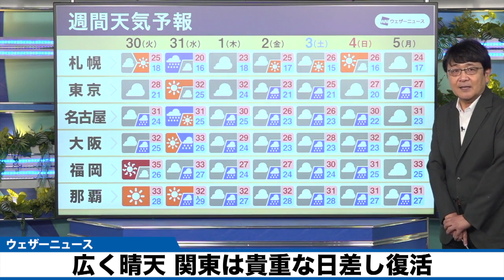広く晴天 関東も貴重な日差し復活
今日29日(月)は、移動性高気圧に覆われて広範囲で穏やかな天気となります。今週後半は秋雨前線が停滞して曇りや雨の天気が続くので、昼間の日差しを有効に活用してください。

西日本や東日本では朝晩は涼しく感じられても、昼間は蒸し暑くなります。一日の気温差が大きくなるので体調を崩さないようにお気を付けください。